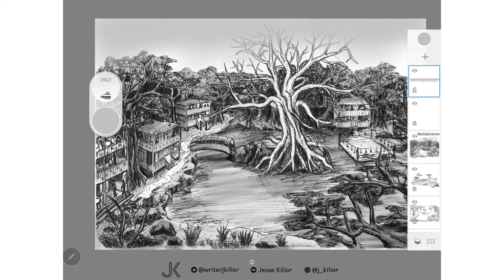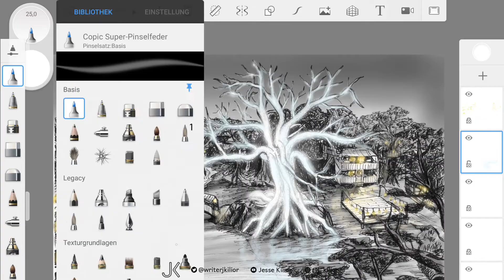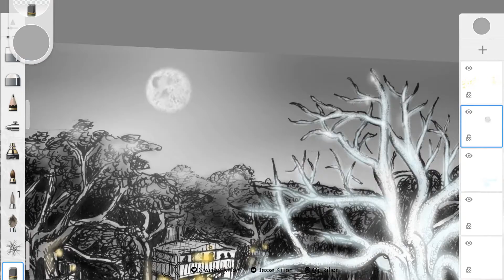Zeitrafferzeichnung Nomafoya - koloriert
🇩🇪 Diese Zeichnung zeigt Nomafoya, eine Stadt in Agambea. Mitten in ihrem Zentrum liegt ihr Wahrzeichen, der verwunschene weiße Baum.

"Aus den Fenstern und von den Galerien her leuchtete der Schein von tausenden Laternen, der durch deren Spiegelungen im Wasser noch verdoppelt wurde. Mitten aus dem Häusermeer ragten einige riesige Bäume empor, deren Stämme anscheinend einfach umbaut worden waren.
Das verblüffendste in Erins Augen befand sich jedoch in der Mitte des Sees. Dort stand auf einer kleinen Insel ein riesiger Baum. Es war ein seltsamer, blattloser, weißer Baum, dessen Wurzeln sich um den Felsen, aus dem die Insel bestand, legten. Im Mondlicht, das gerade durch die Wolken brach, glitzerte und funkelte er so hell, als ob er aus Kristall bestünde."  (Othersides - Zwei Welten / J.Kilior)

Ich bin Fantasy und Sci-Fi Autorin und zeichne Orte und Figuren aus meiner Welt "Othersides". Hier teile ich meine Making-Of Videos, hauptsächlich im Zeitraffer.

➡️ Seit 20.12.20 gibt es "Othersides - Zwei Welten" als E-book und ab Januar 2021 ist es auch als Taschenbuch erhältlich! 📚
Alle Infos auf jkilior.weebly.com (Link im Channel Header)

 Ihr könnt mich auch auf Twitter unter @writerjkilior und auf Instagram unter @j.kilior finden.

🇬🇧 Hello, I am a fantasy & sci-fi author drawing characters and places from my fantasy book series "Othersides". Here I am sharing my making-of-videos (time lapses and original speed) as well as other content about writing and illustarting.

This drawing shows Nomafoya, a city in Agambea known for the enchanted white tree in it’s center.